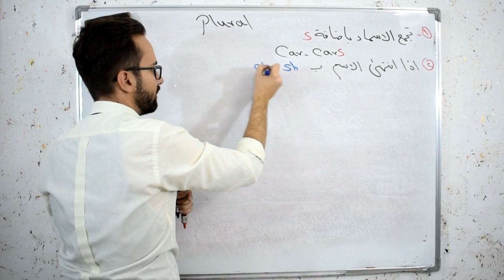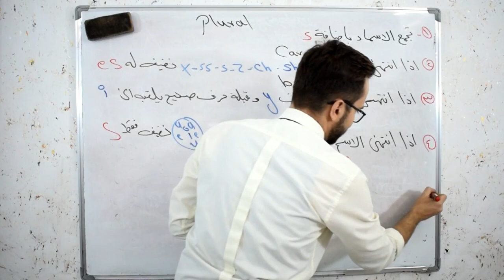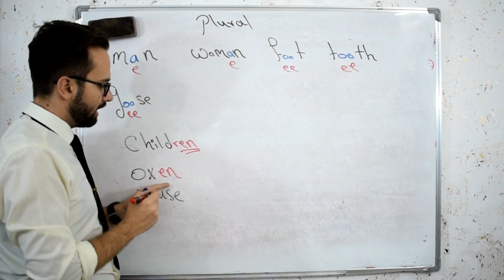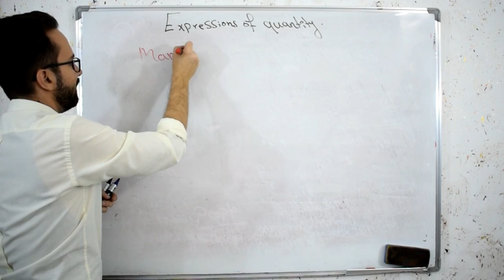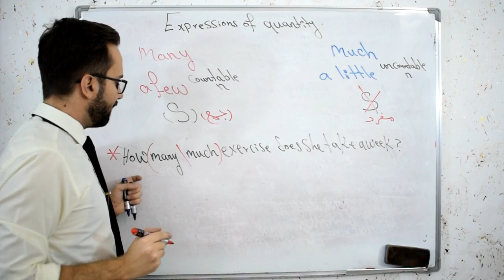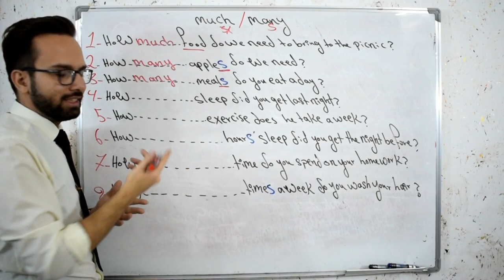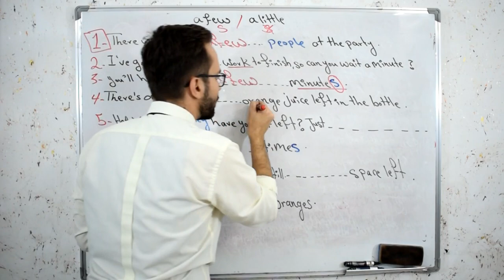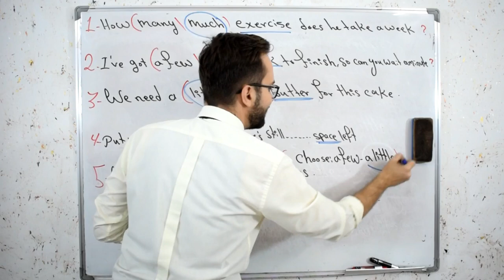أنكليزي سادس اعدادي/الوحدة الاولى الجمع و محددات الكمية مع حلول التمارين والوزاريات(ايهاب جمال)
much / many  / a few / a little.
أنكليزي سادس اعدادي/الوحدة الاولى/ الدرس الخامس/ الجمع و محددات الكمية مع حلول التمارين والوزاريات(ايهاب جمال)